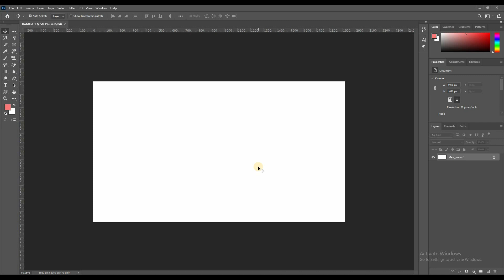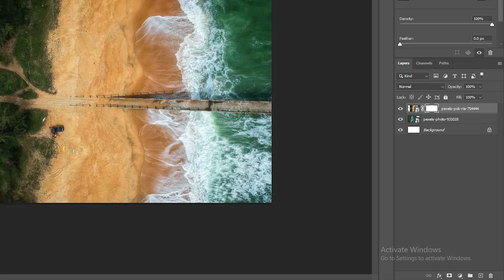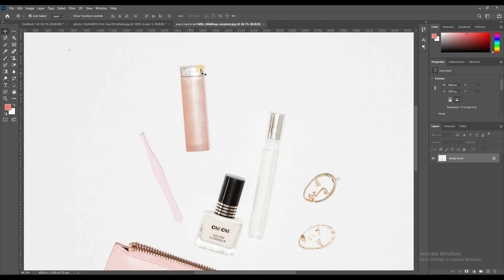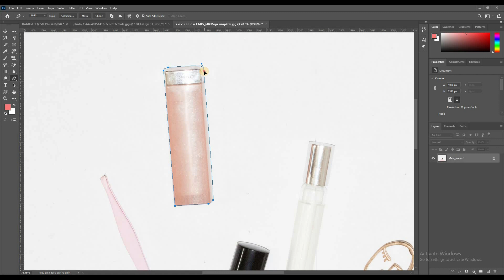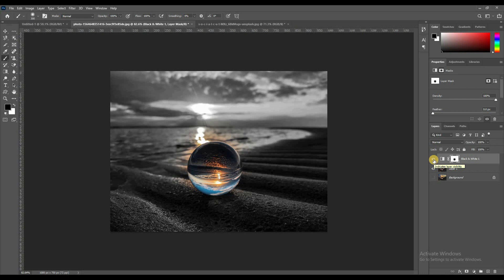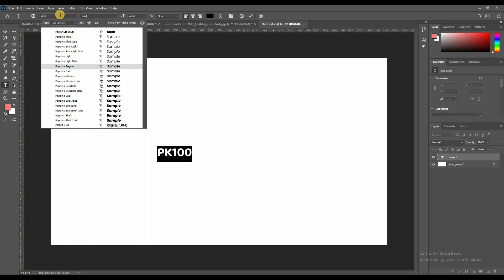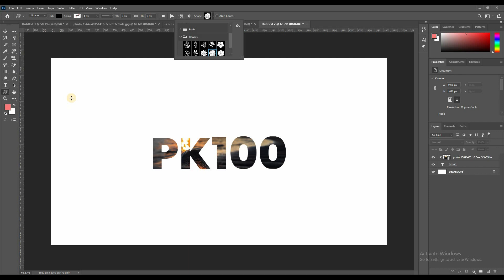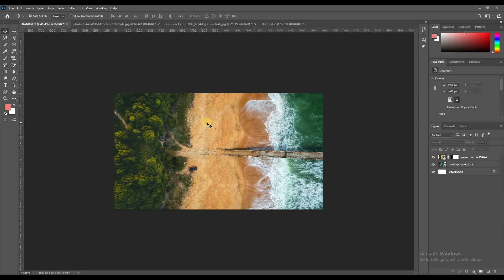PS - 7 - How to Mask Multiple Objects | Multiple ऑब्जेक्ट्स कसे मास्क करावे?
हा फोटोशॉप ऍडव्हान्स कोर्स मी paid कोर्स साठी रेकॉर्ड केलेला आहे परंतु मी फ्री मधेच उपलोड करत आहे जर, विडिओ मध्ये कोठे Enroll किंव्हा Buy हे Words आले असतील.
तर, ते Ignore करा ...